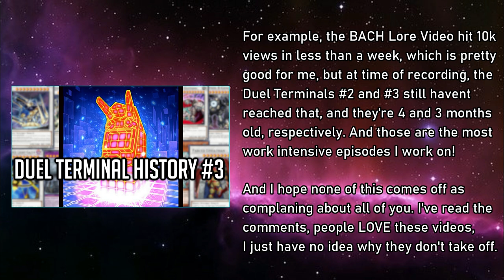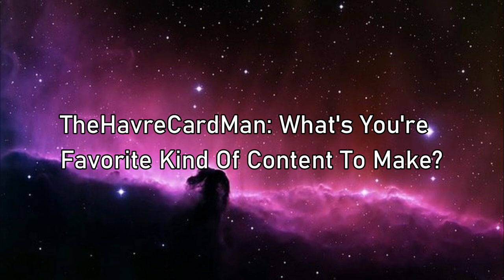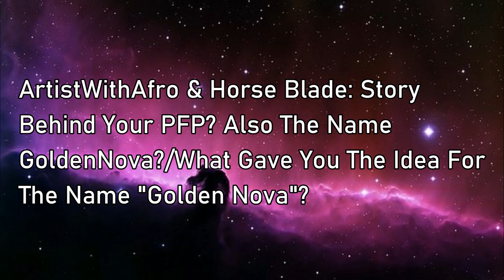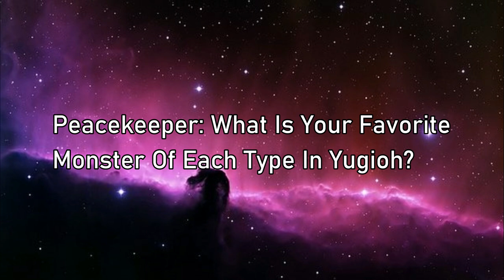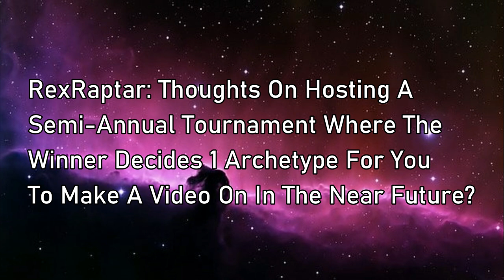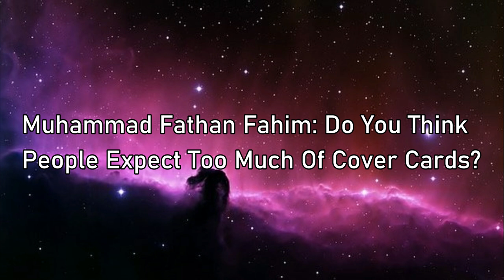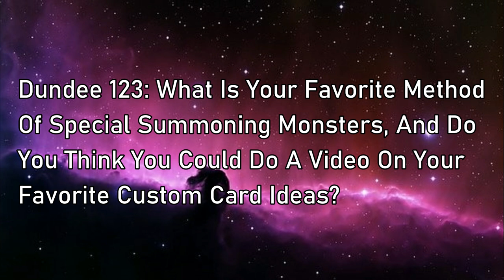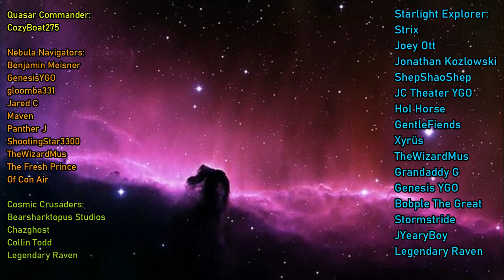So, I'm Unemployed Now, Time To Talk About The Future [Q&A Video]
Hello Everyone! GoldenNova here! So yeah, I'm no longer gainfully employed, and I haven't really done a big update since I started working on  Youtube full time, so I figured now would be a good time for a bit of a Q&A session! I answer everything from how I've adjusted to life outside the 9-5, to what the most toxic thing I've ever seen while playing YGO. It was pretty fun to put together, and I hope you'll have fun too!

Thumbnail and Other Chibis by DelilahUnknown

Yu-Gi-Oh! Duel Links - Duelist Chronicles Map Theme

Yu-Gi-Oh! Duel Monsters - Duel Of Friendship

Yu-Gi-Oh! Duel Links - Jaden Victory Theme

Yu-Gi-Oh! Legacy Of The Duelist - Main Menu 2

0:00 Intro
1:03 Patreon/YT Membership Review
5:00 Q&A Portion
45:06 Outro